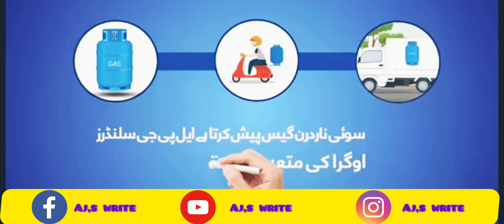Sui Gas cylinder Facility At Your Door Step| SNGPL| SSGPL|OGRA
sui northern gas pipeline start new facility SUI GAS CYLINDER AT YOUR DOOR STEP